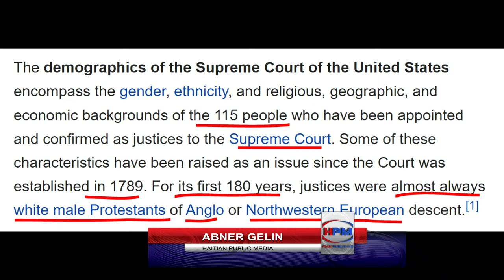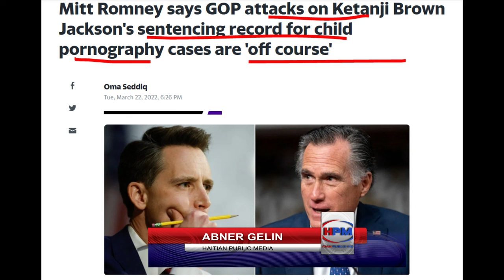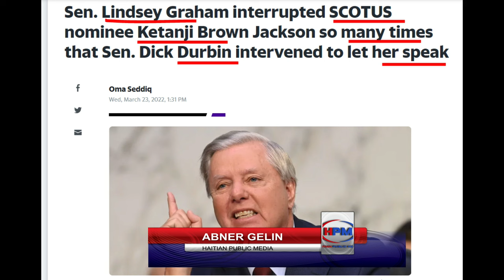AMPIL KE SOTE - REPIBLIKEN MONTRE VRE KOULE YO - PREMYE FANM NAN KOU SIPREM PEYI USA - ABNER GELIN